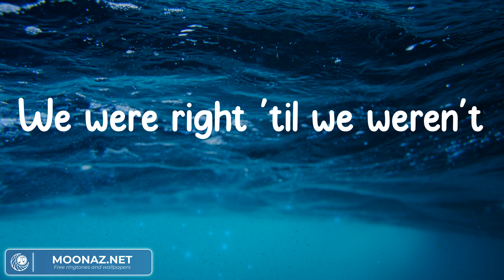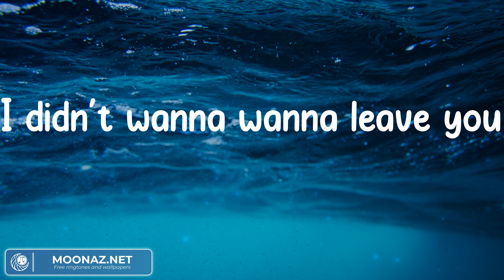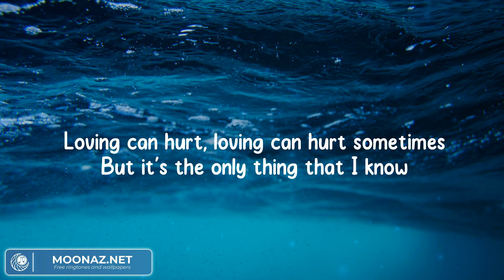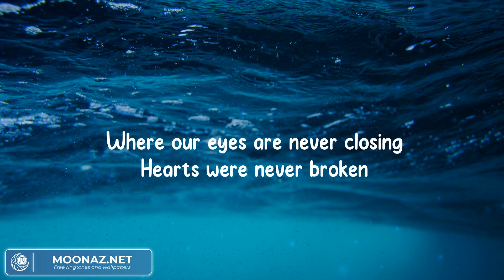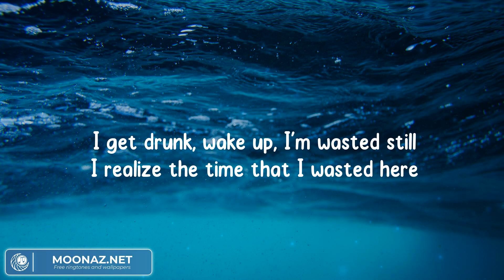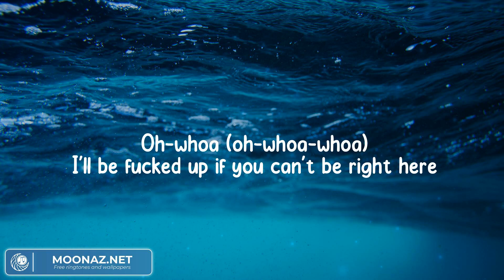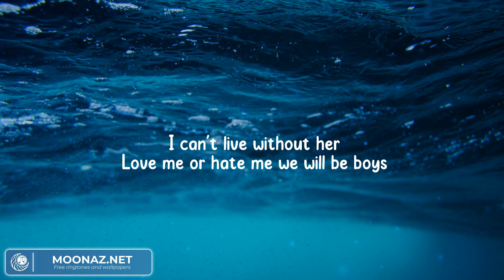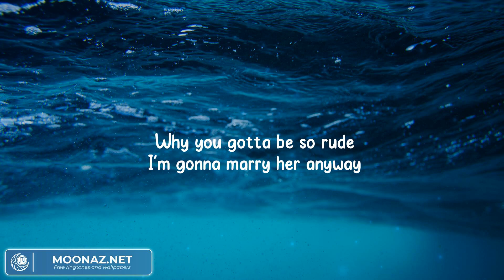Flowers - Miley Cyrus, Ed Sheeran, The Kid Laroi, Magic! (Lyrics)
Magic! - Rude